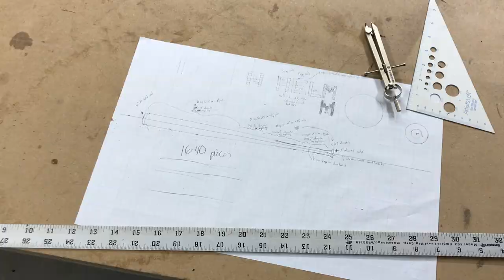Segmented Baseball Bat Made From 1640 Pieces | Woodturning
This segmented baseball bat is made from 1640 pieces of maple and walnut and is a gift for my nephew (last name on the barrel).

Each ring contains 21 segments.  Some of the feature rings contain segments cut for a 42 segment ring.  This was to retain the proper alignment of segments in the "brick" pattern as certain parts of the letters would have caused the segments to line up.  The bat is finished in a tung oil.

A bat like this should probably not actually be used to hit a baseball. It would most likely cause it to break or crack. It's also about twice the weight of a proper bat.

I definitely got some inspiration from Justin Fiaschetti on this one, he's doing some really cool segmented turning.